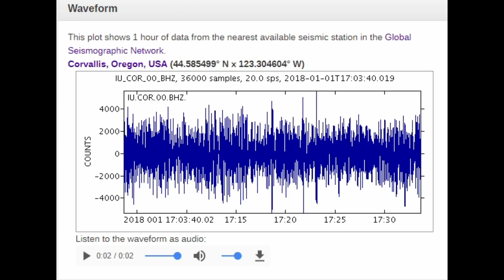PLANET X NEWS - 4.6 mag Earthquake off California Coast possible volcanic eruption!